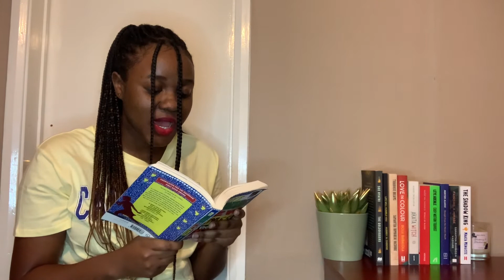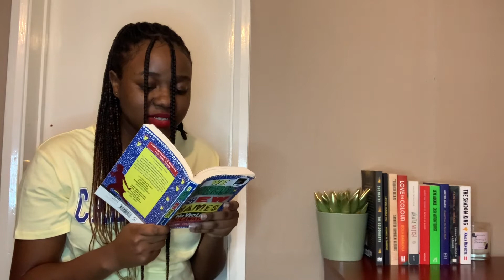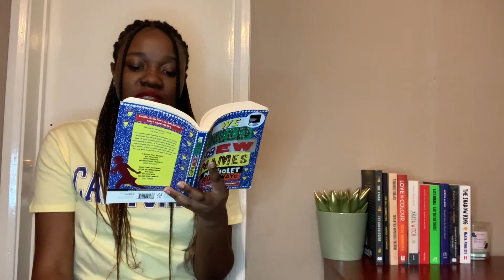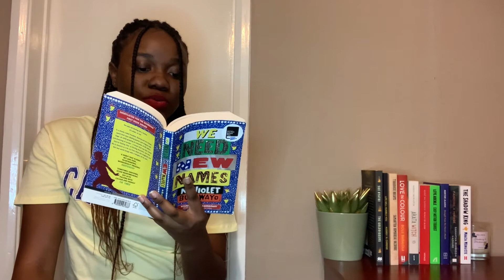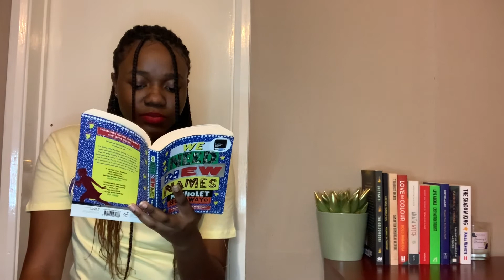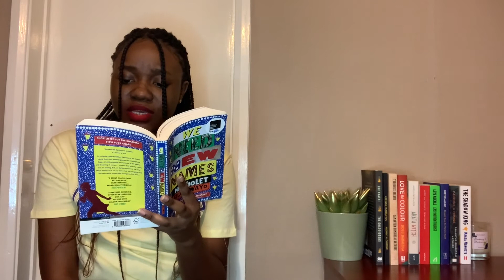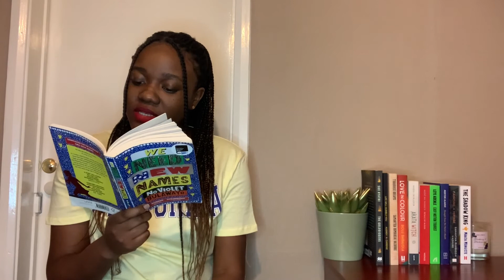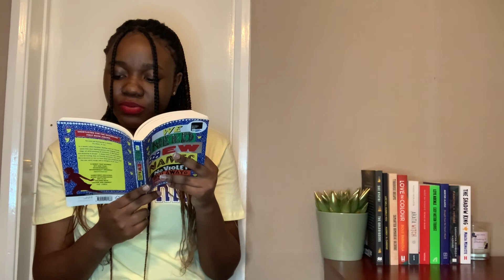African Book Review: We Need New Names by NoViolet Bulawayo.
The book in question is a book narrated by 10 year old Darling who lives in a shanty called Paradise. She and her friends day dream about America when Zimbabwe is at the height of poverty, AIDS and white settlers are being chased away. We follow Darling through her journey from Zimbabwe to America and her transition.

SOCIALS:

I.G: basicgirlreads
Blog: The Basic Girl Blog